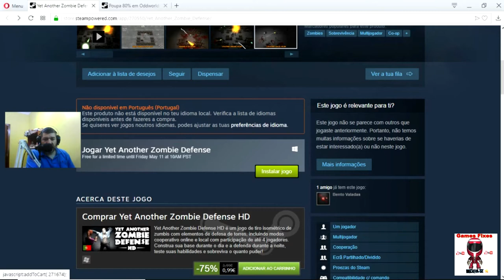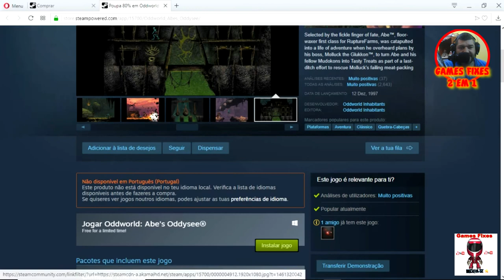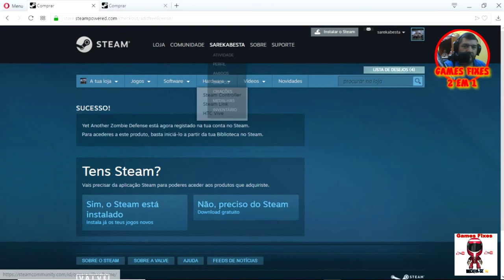GRATIS 2 EM 1 TEMPO LIMITADO APROVEITA STEAM